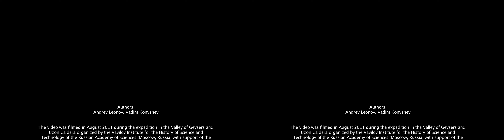Gorizontalnyy (horizontal) Geyser 3D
Gorizontalnyy (horizontal) Geyser 3D. The Valley of Geysers, Kronotskiy Reserve, Kamchatka, Russia. August 2011.